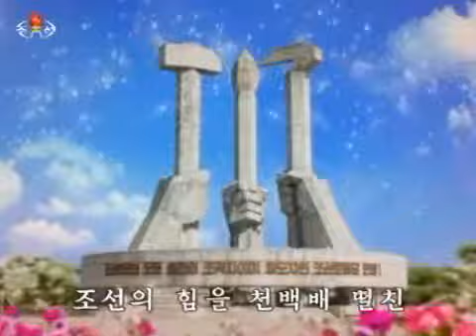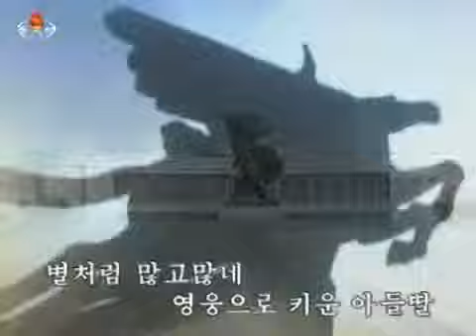北朝鮮 『栄光を捧げます、朝鮮労働党よ(영광을 드립니다 조선로동당이여)』 「モランボン楽団」 KCTV 2016/05/06 日本語字幕付き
2016年5月6日、「朝鮮中央TV」で放送された「モランボン楽団」の新曲。「第7回党大会」に際して発表された新曲と思われる。日本語字幕付き。